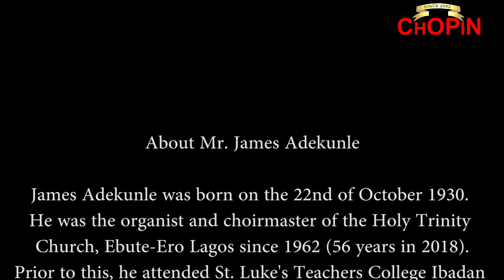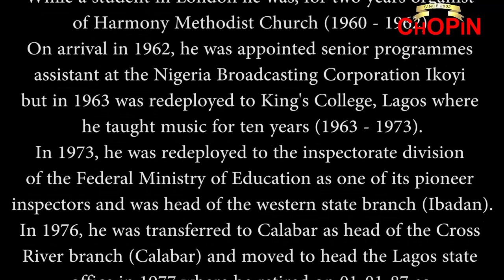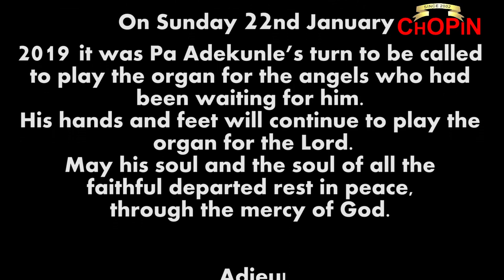Late. Mr. James Adekunle With CHOPIN. A Short Documentary.